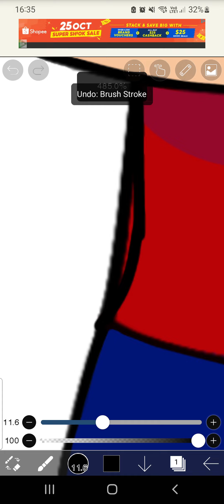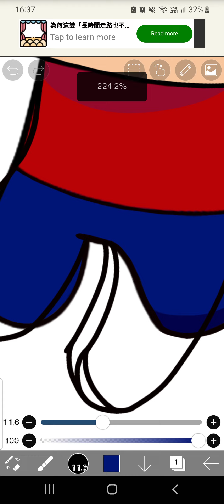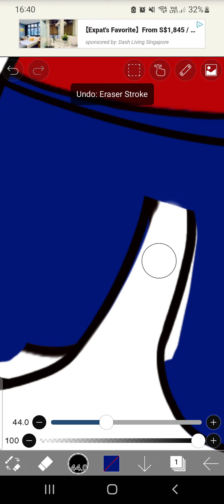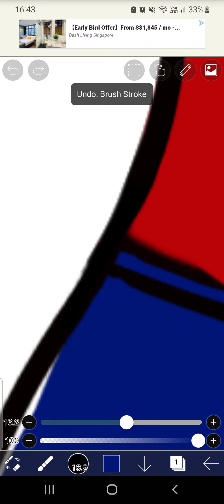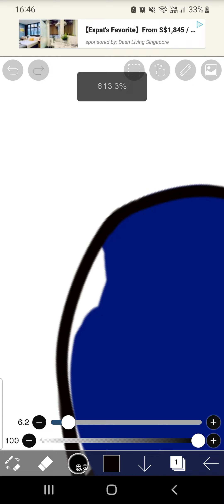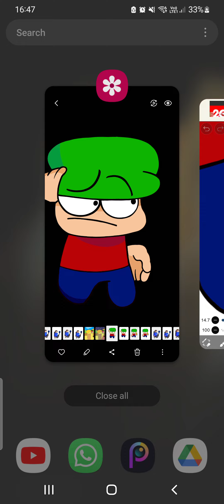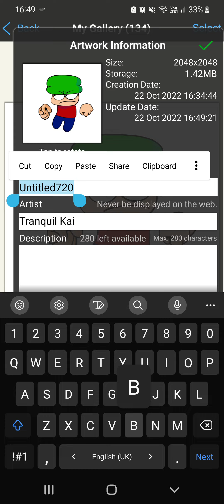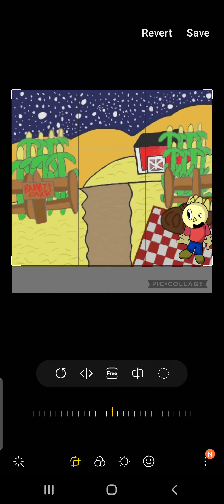So I Drew Splitathon Bambi Sitting! (FNF Dave and Bambi)